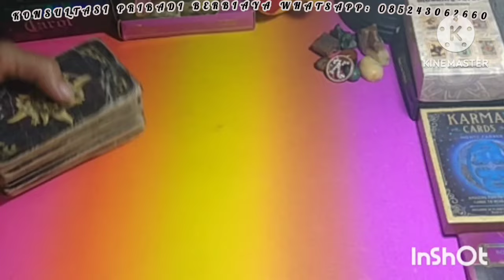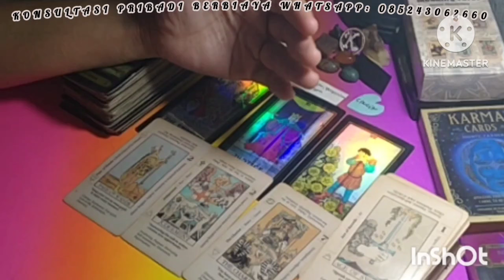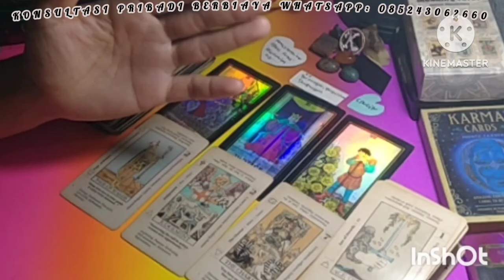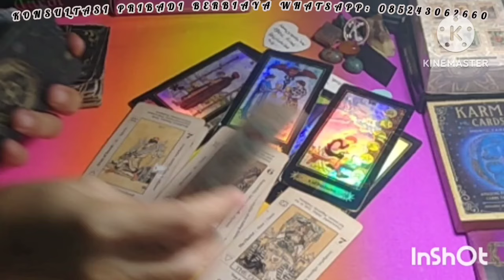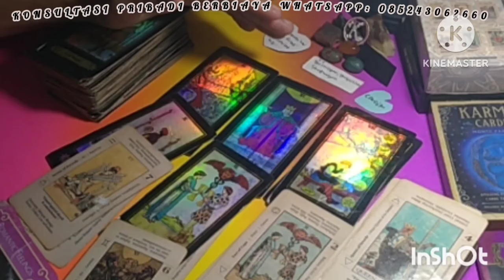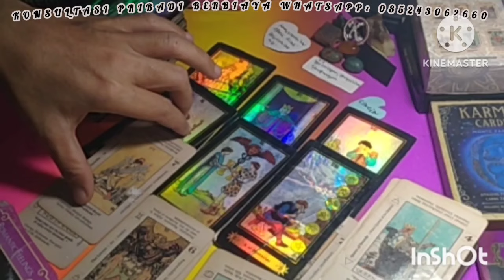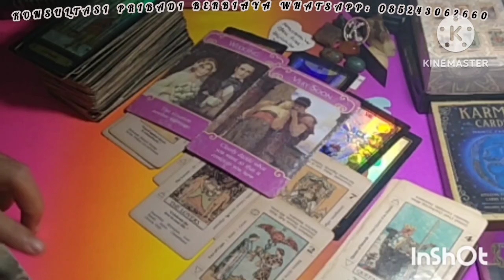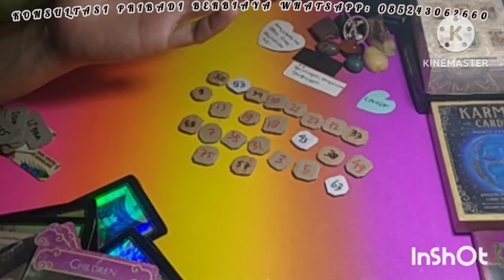AQUARIUS TANDA-TANDA REJEKI DAN JODOH SUDAH DEKAT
General love reading zodiak AQUARIUS TANDA-TANDA REJEKI DAN JODOH SUDAH DEKAT